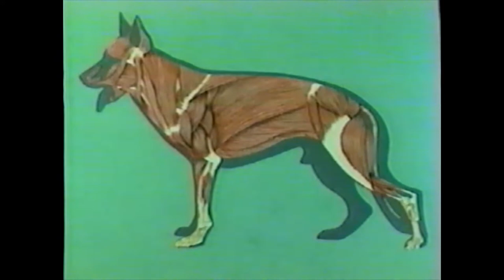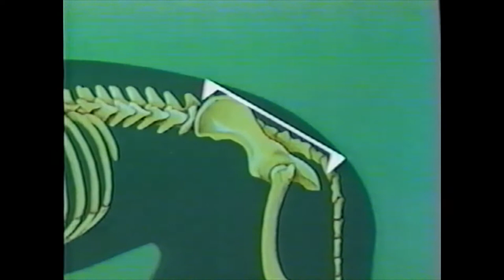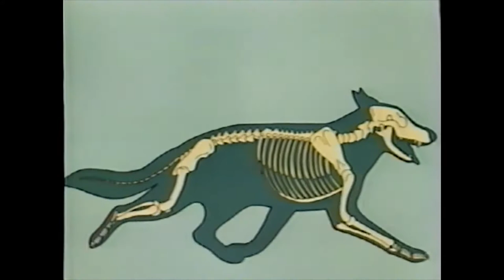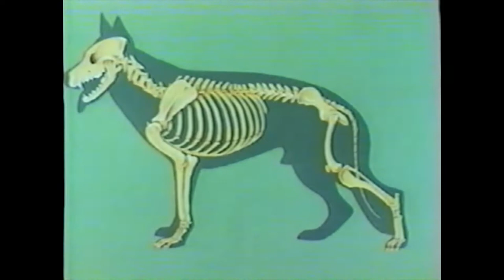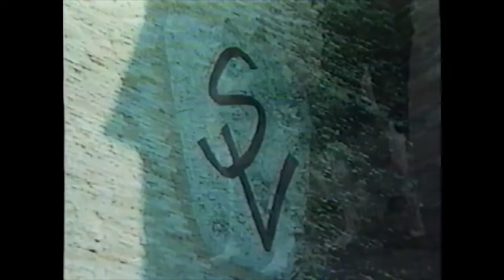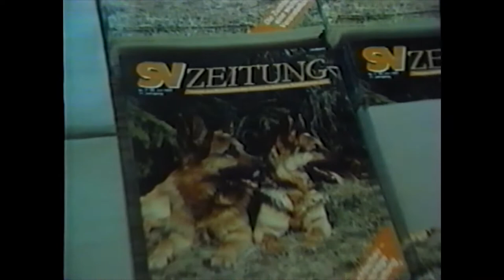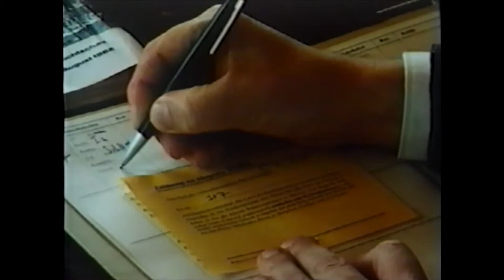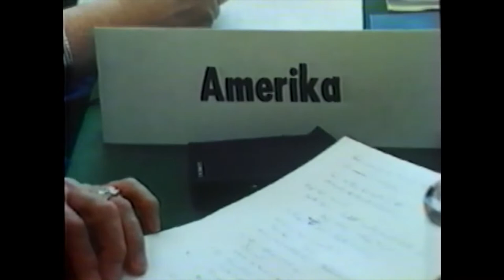SV Movement and Structure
While this video was produced in German, the visual content of the SV Movement & Structure film is unparalleled when it comes to analyzing the German Shepherd Dog. It takes an in-depth look at the gait, form, and structure of various GSDs. It also takes a look into the traditional German Shepherd temperament tests including Schutzhund and Herding.

Welcome to Leerburg Classics, a collection of Ed Frawley's original VHS film collection filmed throughout the 70s, 80s & 90s. This collection is comprised of footage from around the world at various seminars, training clubs, trials, police schools, as well as many more including Leerburg's very own backyard. The purpose of these videos is to create an archive of historical footage of dog training, handling and culture for you to enjoy. This archive consists of over 1000 hours of film converted from standard VHS films to a digital platform and is unlike any collection of videos in the world.